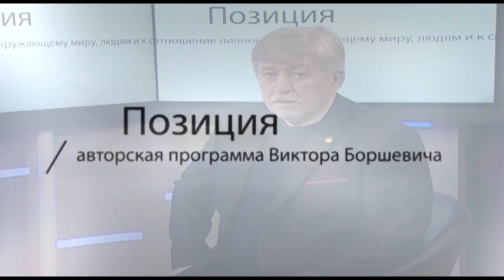Василий Тудос в авторской программе Виктора Боршевича «Позиция»